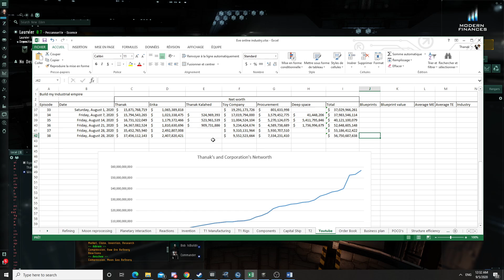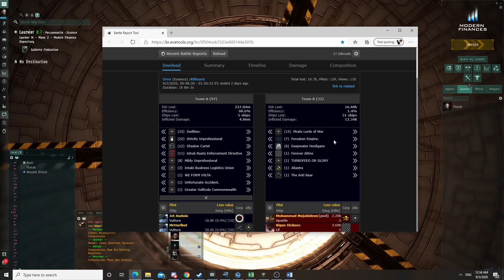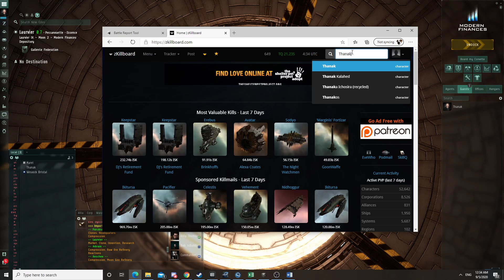Eve Online : Building my industrial empire - EP 38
All good things comes to an end.